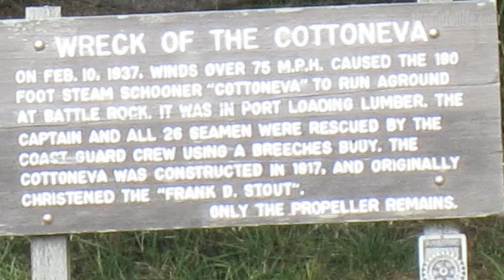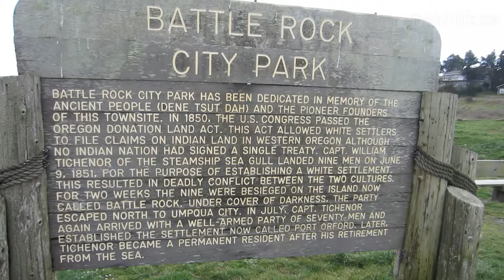Battle Rock City Park &amp; Beach - Port Orford